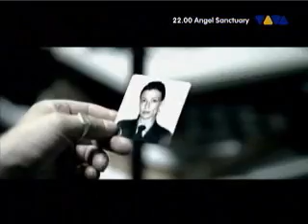In Extremo-Küss mich